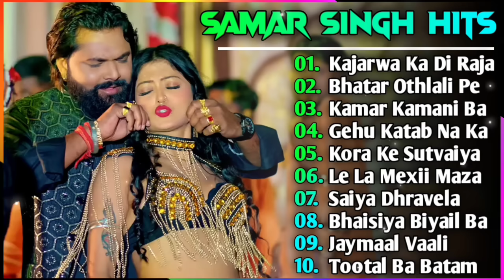Samar Singh Hit Song | Samar Singh New Song 2024 | New Bhojpuri Song 2024 Nonstop | Bhojpuri Song's